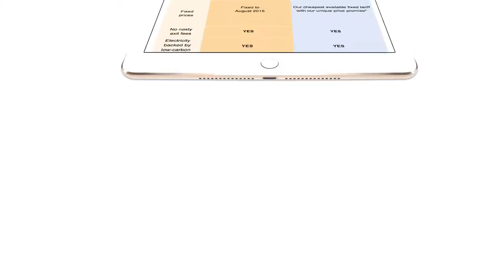CACI Email Studio & EDF Energy Awards Video